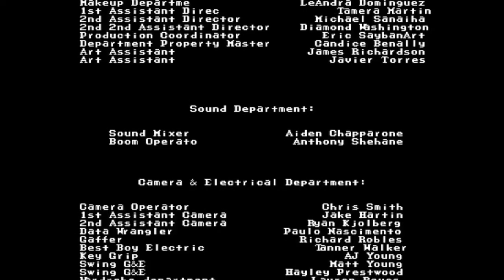Stuck In The Middle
Stuck in the Middle won 1st place for Comedy at the Film School @ SCC's 2012 Annual Film/Video Festival